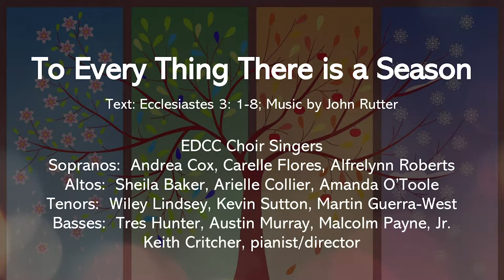To Every Thing There is A Season by John Rutter; East Dallas Christian Church